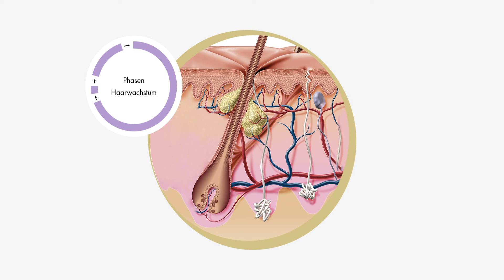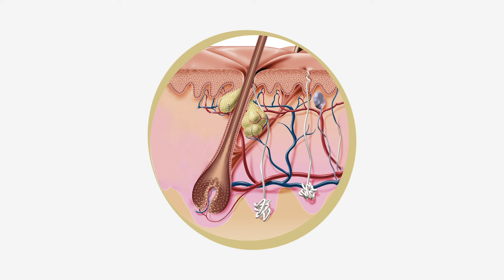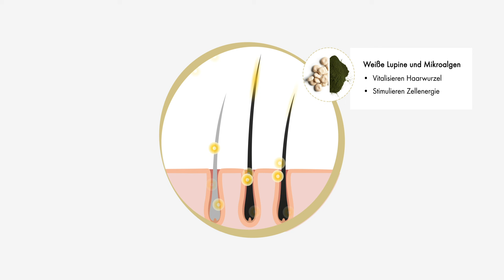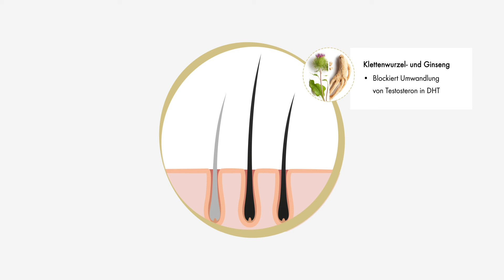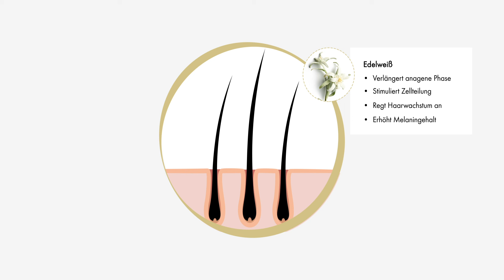Die Méthode Régénérante - Wirkweise